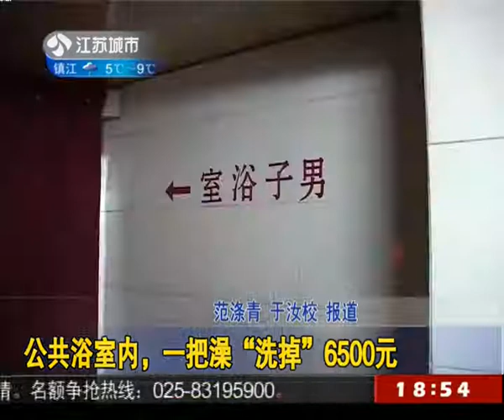公共浴室内，一把澡"洗掉"6500元